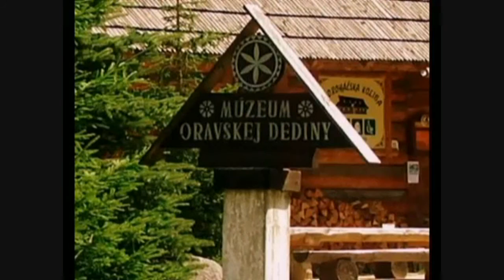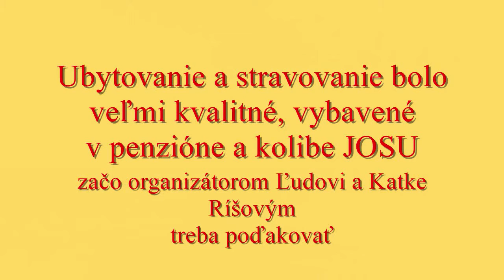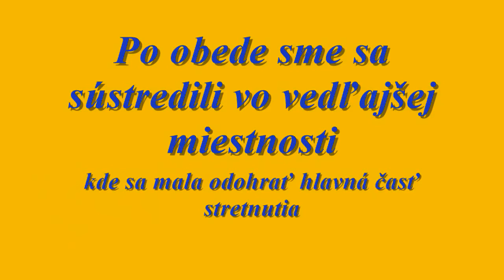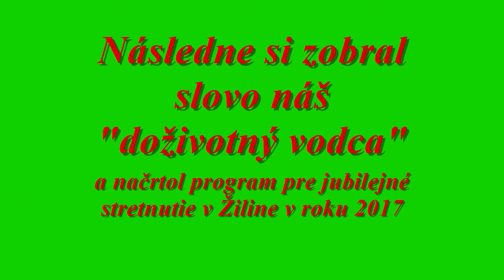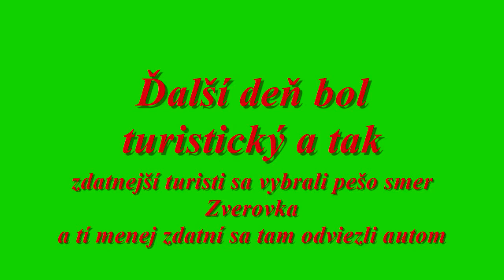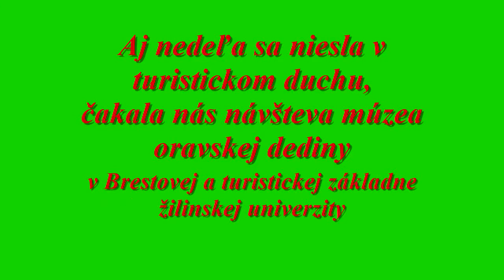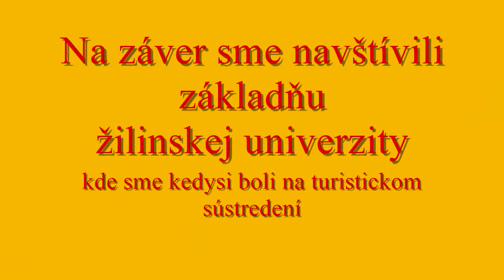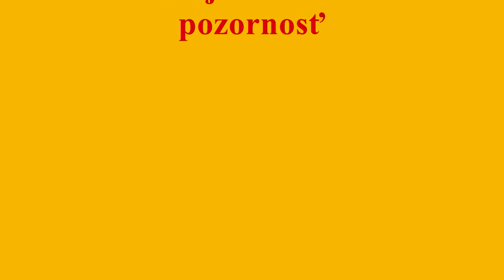KIP2016 Zuberec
Stretnutie klubu KIP v oravskom Zuberci v roku 2016